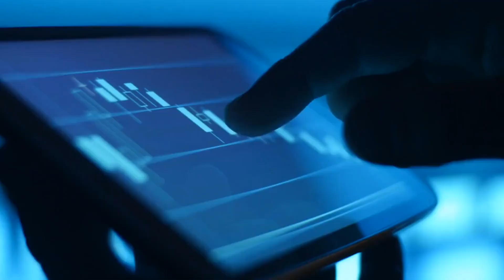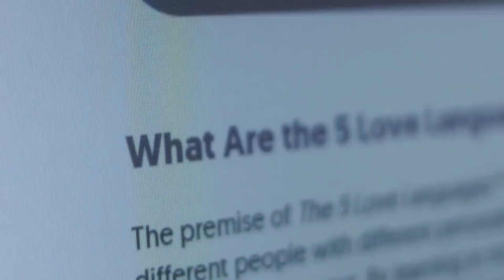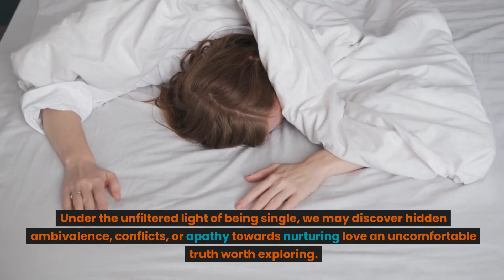Things You Can Do to Make a Relationship Work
Building a Lasting Love: Things You Can Do to Make a Relationship Work

Creating a strong and fulfilling relationship takes effort, commitment, and a deep understanding of each other's needs. Join us as we explore actionable tips and insights to help you cultivate a healthy and successful relationship that stands the test of time.

Discover practical strategies for nurturing a healthy relationship built on trust, respect, and effective communication. Explore the keys to understanding your partner's needs, fostering emotional intimacy, and fostering a deep connection that withstands challenges.

Learn valuable insights from relationship experts and dating coaches on how to navigate common relationship hurdles and maintain a strong foundation. From managing conflicts to reigniting passion, gain the tools you need to overcome obstacles and keep the love alive.

Uncover the secrets to successful relationships after infidelity, as we delve into stories of couples who have rebuilt trust and reestablished a loving bond. Explore the essential elements that contribute to healing and moving forward together as a stronger, more resilient couple.

Delve into the components of a successful marriage and understand the keys to maintaining a long-lasting partnership. Explore topics such as effective communication, shared values, mutual respect, and continuous growth as a couple.

Discover what men want in a relationship and gain valuable insights into fostering a deep and fulfilling connection. Explore the nuances of gender dynamics, emotional needs, and effective ways to support and understand your partner.

Explore practical dating advice for women, equipping you with the knowledge and tools to navigate the dating world with confidence and attract healthy, compatible partners. Uncover strategies for setting boundaries, identifying red flags, and fostering self-love while seeking a fulfilling relationship.

Navigate the complexities of relationship problems and learn effective strategies for resolving conflicts, rebuilding trust, and strengthening the bond between you and your partner. Gain insights into healthy communication, active listening, and compromising to find mutually satisfying solutions.

Join us on a journey of self-discovery and personal growth as we explore the keys to a successful relationship. Whether you are starting a new relationship or seeking to enhance an existing one, these actionable tips and insights will empower you to create a fulfilling and enduring love.